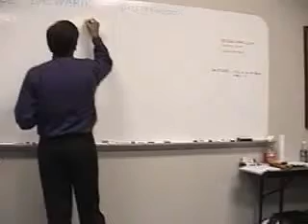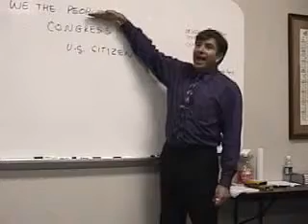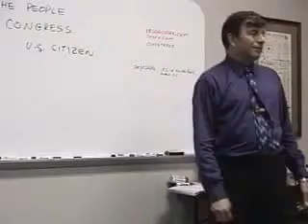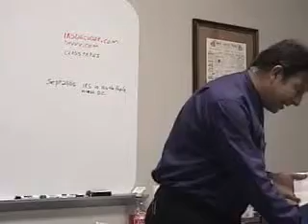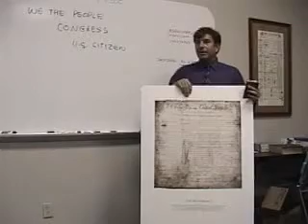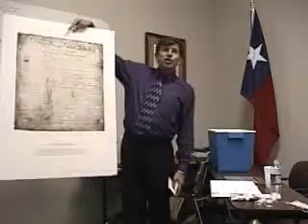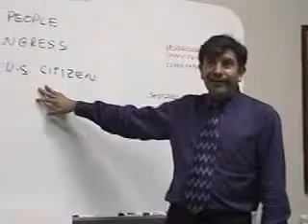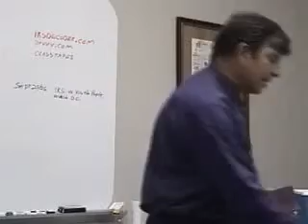Constitution Class with Michael Badnarik 5 of 7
Michael Badnarik is an author and Constitutional scholar

Michael Badnarik is a Constitutional scholar, and the author of Good to be King, a beginner's guide to the Constitution and the Bill of Rights. Michael travels across the country teaching his highly acclaimed class on the Constitution to growing numbers of people suddenly interested in "life, liberty, and property". He is also available to speak to community groups on a variety of subjects related to private property and individual rights.

Michael Badnarik was born in Hammond, Indiana in 1954. His parents, John and Elaine, built their house when Michael was two, and they still live there today. Michael has two younger brothers, Chuck and Steve.

Michael joined the Cub Scouts when he was six and remained a Scout for twelve years. As an adult he volunteered as a Scoutmaster for ten years. He still adheres strongly to the same moral code he learned as a boy and the Scout motto: "Be Prepared".

While attending Indiana University, Michael was Red Cross Advanced First Aid instructor, CPR instructor, and Water Safety Instructor trainer. He has also been a certified scuba and skydiving instructor and has worked professionally as a computer programmer and technical trainer for most of his career.

Michael has worked in the nuclear power industry for twelve years, eventually writing software for a nuclear control room simulator. Eventually he moved to California to write simulation software for the Stealth Bomber. While working for a software company in Austin, Texas, he traveled frequently to England, Canada, and Australia as part of his duties.

In 2004 at the urging of several close friends, Michael began a campaign for President of the United States and subsequently won the Libertarian Party's nomination. In 2006 he ran a congressional campaign and raised $400,000 which was ten times more than his Democratic opponent. He also had a popular internet radio program for two years, and spent eighteen years working as a cowboy on a cattle ranch.

It is his sincere hope that he can use his communication skills to convince the general public that most of what our government does is unconstitutional. It is time for us to relearn the principles that made our country great and Michael is just the person who can do it. With charm, talent, and dedication, he is determined to make this country as great as it once was. He offers in depth classes on The Constitution. His life is now dedicated to fighting for Liberty.